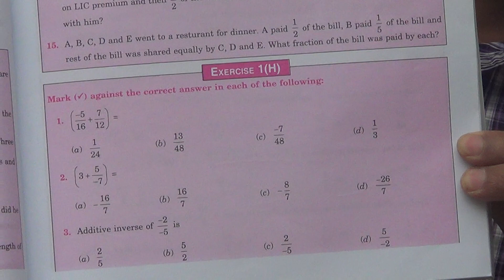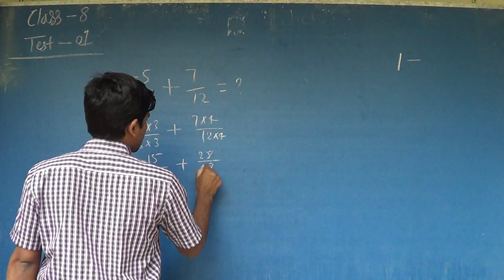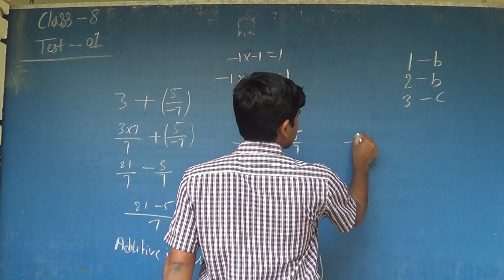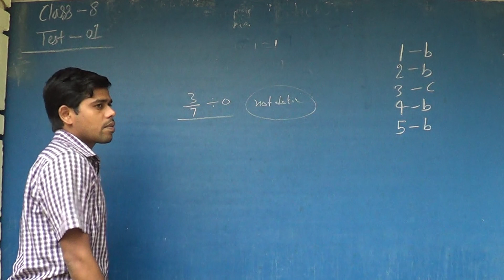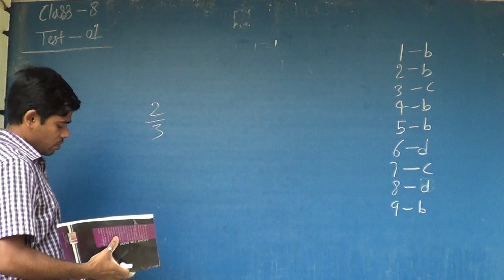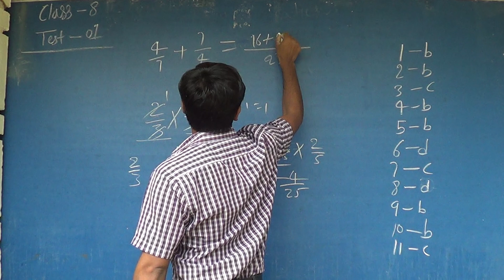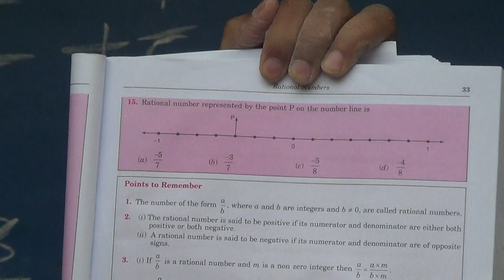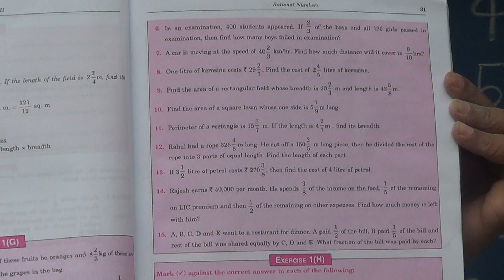DAY 4 CLASS 8 MATH TEST 01